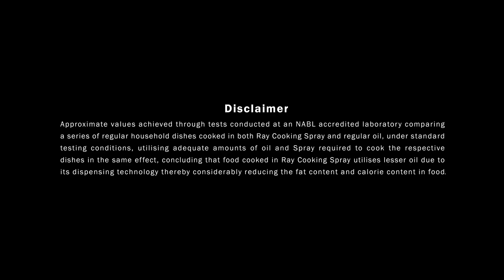Dal Fry Tadka Recipe in Less Oil with Ray Cooking Spray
You can now make Dal Tadka Fry with 80%* less fat content.
Check out how!